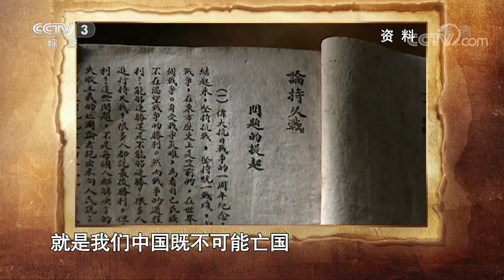江疏影、冯小宁等人探讨南京保卫战失败原因及其影响 | CCTV「海报里的英雄」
江疏影、冯小宁等人探讨南京保卫战失败原因及其影响。